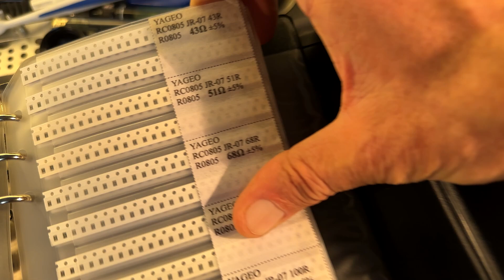⚡ Can AI Manage My Electronic Component Drawers?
🟥 Imagine walking into your electronics lab, saying “Locate the 10µF capacitors", and the right component drawer lights up instantly! Inventory Management is in need here in my Lab, I struggle to find the components i'm looking for, so why not build an innovative AI automation to find and highlight the correct electronics component draw instantly...

This video is a concept reveal for my next 007 Labs project, an AI managed component inventory system for my prototyping lab.
I break down how it could work, from voice-activated ESP32 controls to LED drawer locators and a server-side AI database that keeps track of every resistor, capacitor, and IC.
No soldering in this one, just the vision, architecture, and tech strategy behind what might become the ultimate smart workshop automation project.

💡 Covered in this episode:
– The inspiration for an AI-driven inventory system
– How voice, database, and hardware could integrate
– ESP32 and WS2812B lighting for drawer location
– The long-term plan for AI-managed maker spaces

🚀 007 Labs | Beyond Experimental
Drew Law is a neuro-spicy polymath helping innovators, creators & entrepreneurs escape the 9 to 5 and build the future.
Learning for Tomorrow through Innovation - Creation - Education.

Let's get beyond experimental and start building together!

Drew - 007 Labs
[BEYOND EXPERIMENTAL]

🔔 PLEASE SUBSCRIBE - Be a valued member of our maker community -  Your much needed support will grow the 007 Labs channel and help others to find me. (Don't forget to enable the bell notifications)

🎯 VIDEO TOPIC: My 007 Labs Prototype Engineering Lab Component Drawers are FULL of electronics - Can I build an Ai Managed component storage / Inventory System to track and locate electronic components?